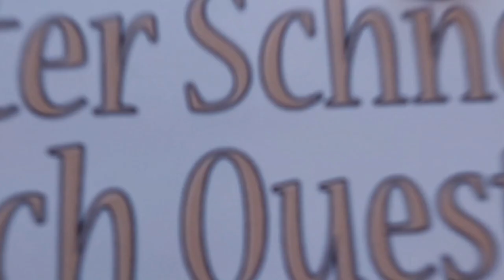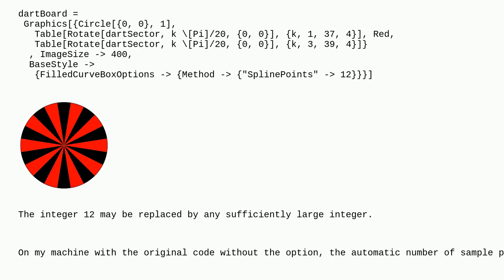Mathematica: Can I make rendering of BSplineCurves more accurate?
Can I make rendering of BSplineCurves more accurate?

A special thanks goes out to the community

  splines graphics